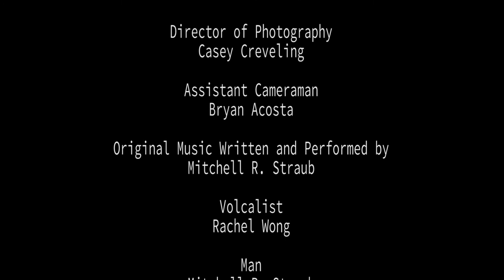Love is Strange (2013)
Extremely proud of how the film turned out. A huge thanks goes out to everyone who helped with the production in any way possible.

Shot: Bolex 16mm
Edited: Adobe Premier Pro

Ithaca College, CP1 Fall 2013